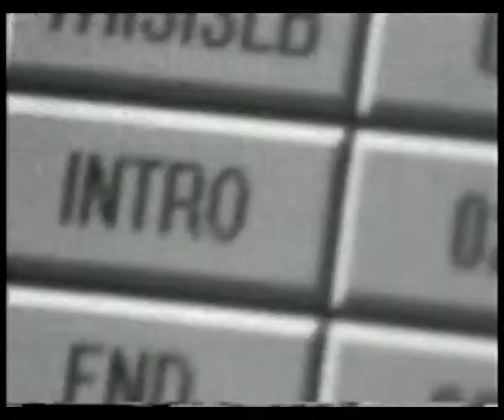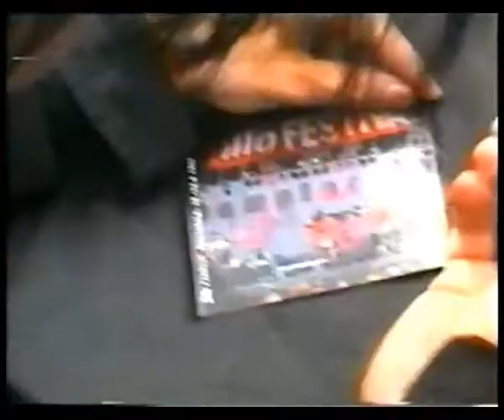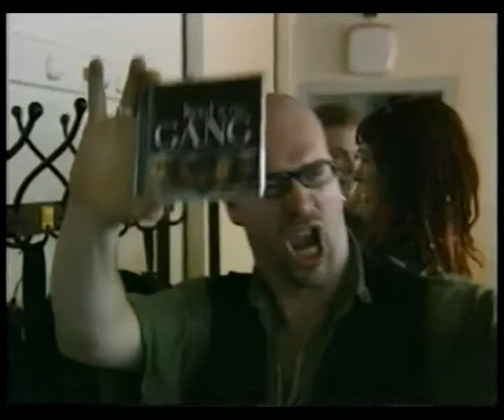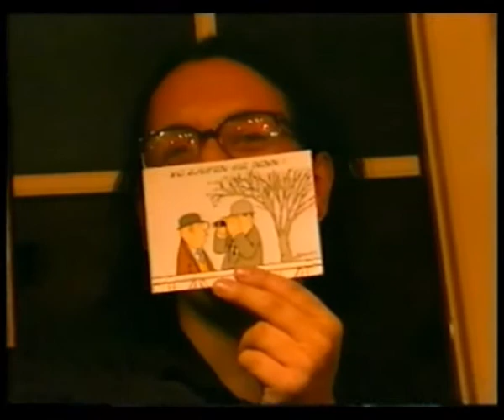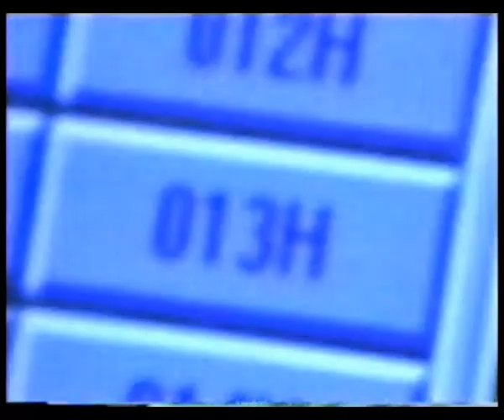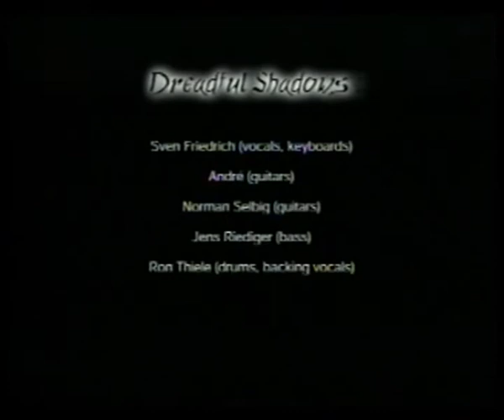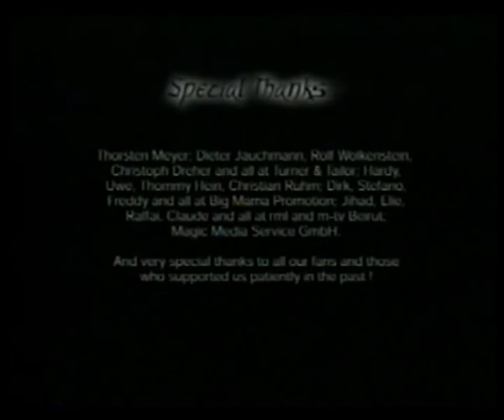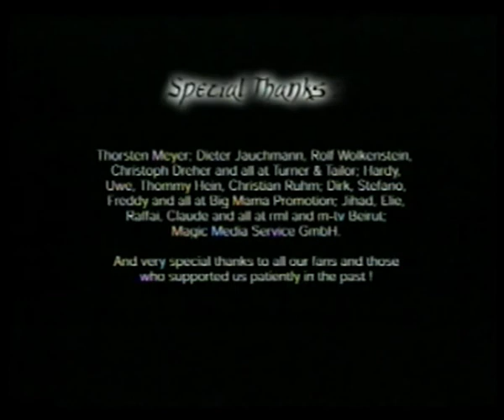Dreadful Shadows - Insight (VHS 1998)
VHS "Insight" by Dreadful Shadows (1998)
+ English subtitles + русские субтитры

Tracklist:

1. Crusade
2. Chains (Live)
2a Interview
3. Desolated home (Live / Clip)
3a Interview
4. Condemnation (Live)
5. Craving (Clip)
6. Documentation + Dead can wait (Live)
7. True Faith (Documentary / Clip)
8. Interview
9. Burning the shrouds (Live)
10. Outtakes
11. Homeless (Cyber edit - Live)
12. The end - Beyond the Maze

German transcript: Anja Schwalm
English translation: Torrie Liebtag, Anja Schwalm
Subtitles: S.F. Russian Support